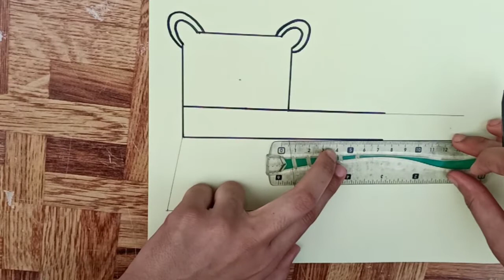FRIENDSHIP Day Card .